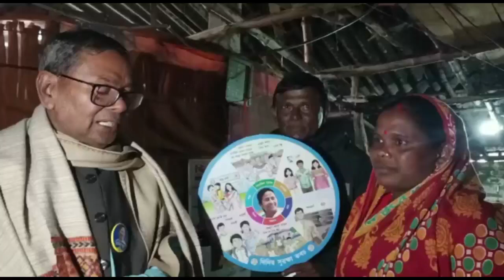সুন্দরবন উন্নয়ন মন্ত্রী রুদ্রনগরে দিদির সুরক্ষা কবজ এর শুভ উদ্বোধন করলেন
আসন্ন সাগর মেলার ব্যস্ততা সত্ত্বেও সুন্দরবন উন্নয়ন মন্ত্রী রুদ্রনগরে দিদির সুরক্ষা কবজ এর শুভ উদ্বোধন করলেন